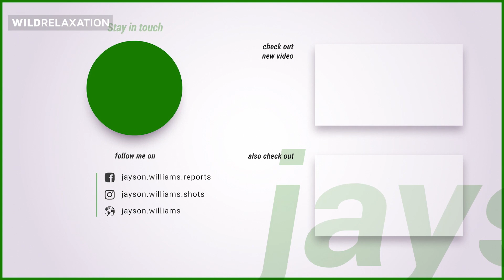Beginners Take the Leap in a MV-22 Osprey Static Line Jump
AS beginner parachutists make their first jump - Static Line Jump from a MV-22B Osprey,  take on the exhilarating challenge of their first jump, the U.S. Marines of the 3d Reconnaissance Battalion prepare for parachute operations. These highly skilled Marines undergo rigorous training to ensure their proficiency in conducting static line jumps from the MV-22B Osprey, a versatile tiltrotor aircraft.
U.S. Marines, Military Free Fall training
U.S. Marines, rapid deployment training